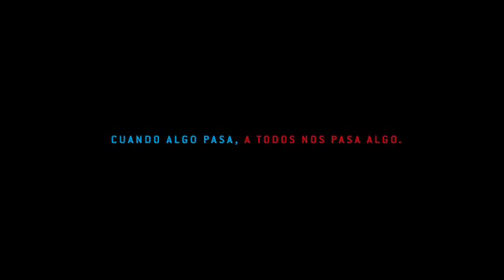TN 20 años - Otero (Racing campeón)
Campaña "Lo que nos pasa" (Segunda etapa)
Anunciante: TN
Producto: Institucional
Tema: 20 años
Agencia: Savaglio Studio
País: Argentina.
Presidente: Ernesto Savaglio.
Dirección General Creativa: Ernesto Savaglio
Dirección Creativa Ejecutiva: Nicolás Mayorga
Dirección Creativa: Diego Correa
Equipo audiovisual: Dino Tesón/ Dante Rodríguez/ Dante Di Tommaso
Responsable de Cuentas: Loreley Fuganti
Productora:  Savaglio Studio
Tipo de Pieza: TV